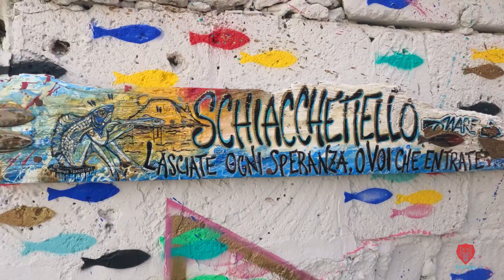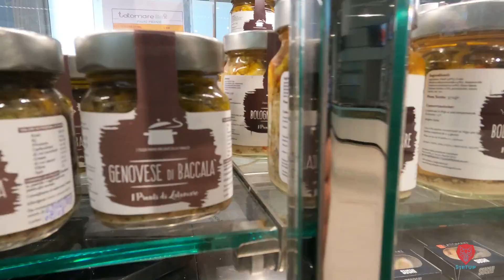Schiacchetiello 9 Agosto 2022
Spettacolare giornata e serata...prima un bagno meraviglioso presso Baia allo Schiacchetiello e poi siamo ritornati in serata per assistere al concerto di Enzo Gragnaniello...Napoli ed i Campi Flegrei un amore indissolubile